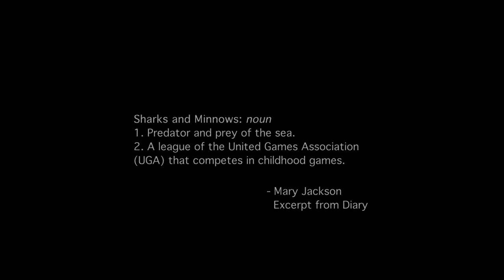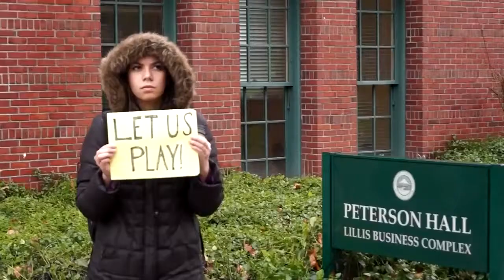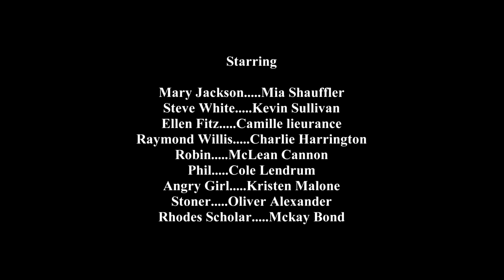Sharks and Minnows: Episode 1